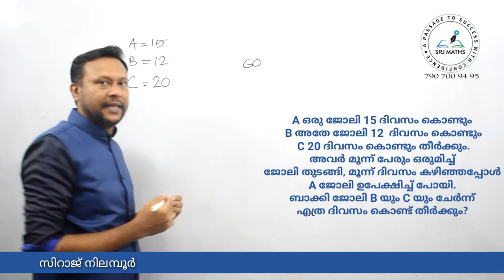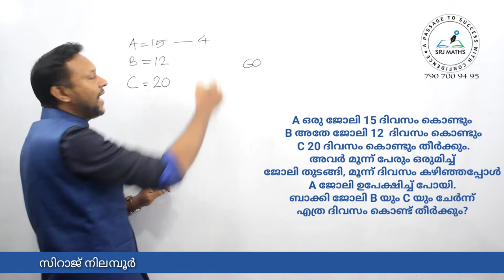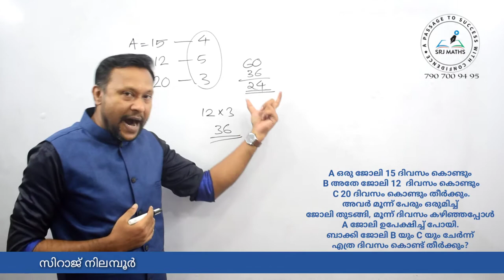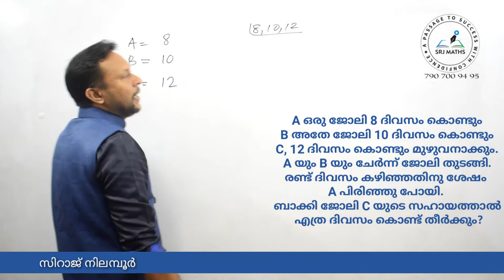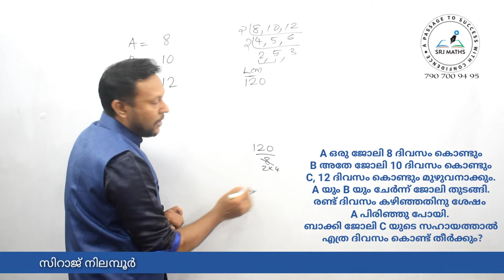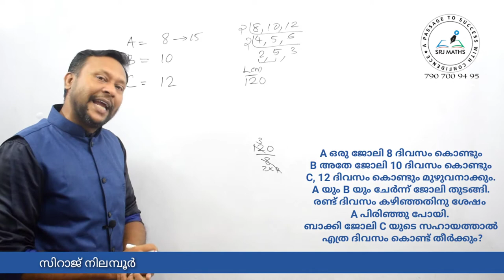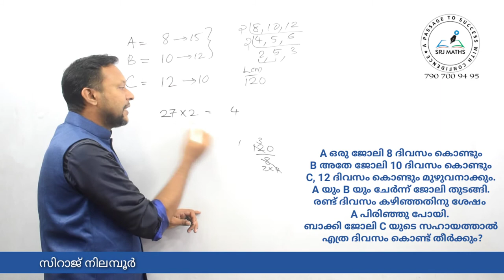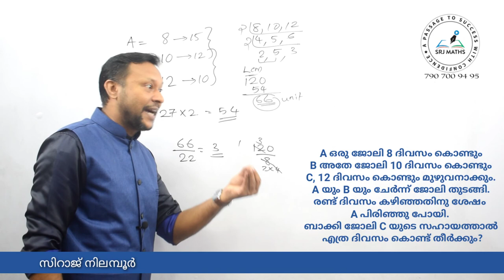Work and Time-16